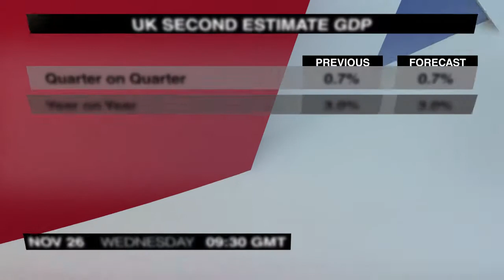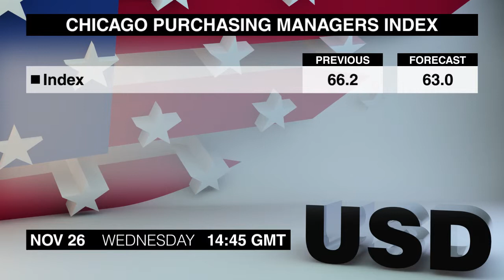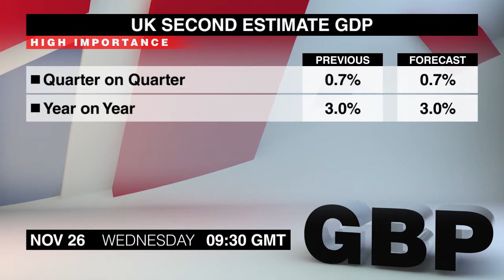Wirtschaftskalender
Dieser Mittwoch bringt viele Nachrichtenmitteilungen, die zu gucken sind, und das Dukascopy-TV-Team ist hier, um Ihnen mehr mithilfe des Wirtschaftskalenders zu erzählen. Ich bin Ben Jones.